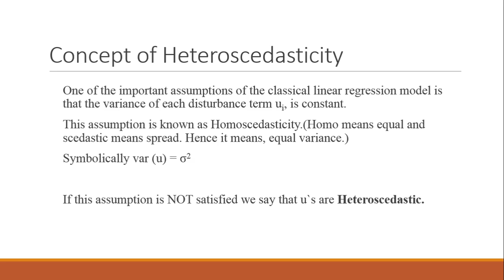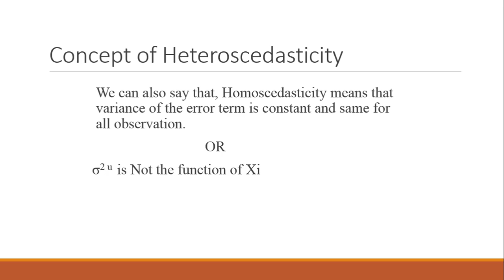What is Hetroscedasticity | Concept of Heterscedasticity | graphs of heteroscedasticity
About KOKAB MANZOOR
Kokab Manzoor is Certified Trainer | Speaker and Life Coach. He has trained thousands of students and Professionals about Leadership and Management skills | Motivation | Personality Grooming | Career selection and about variety of other life skills. Has a sound understanding of needed traits for workplace success and a strong ability to train employees in improving those characteristics.